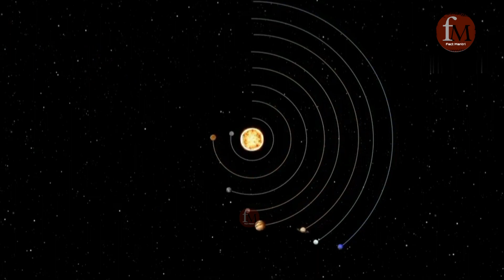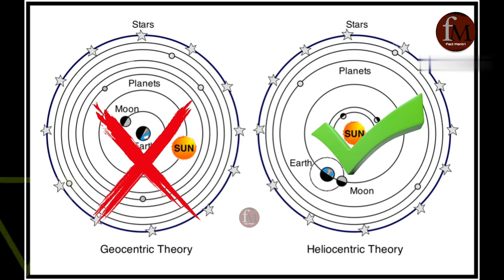Unbelievable Facts About Earth | यह धरती किसकी है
Unbelievable Facts About Earth | यह धरती किसकी है | Earth
Amazing Science Facts | Facts